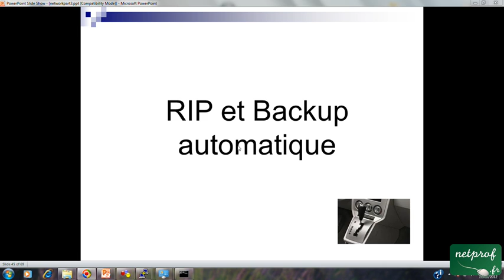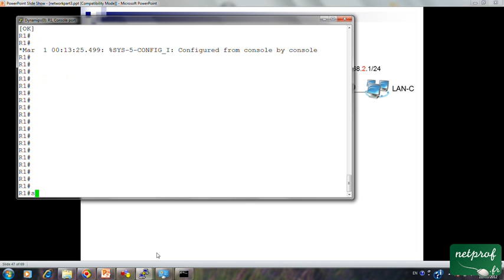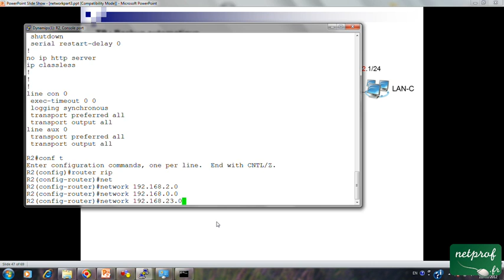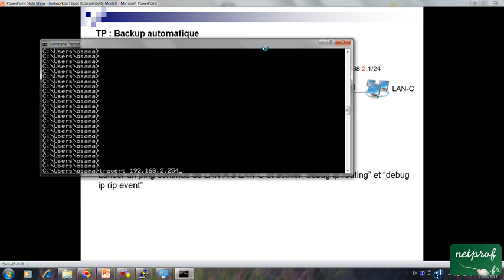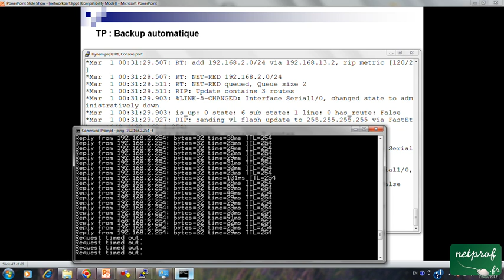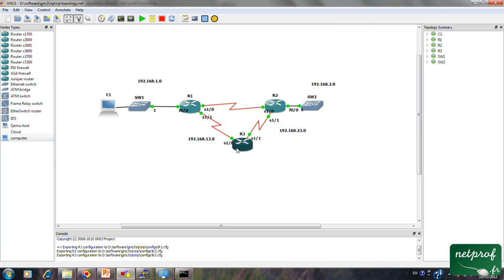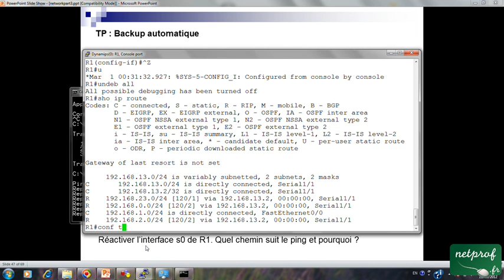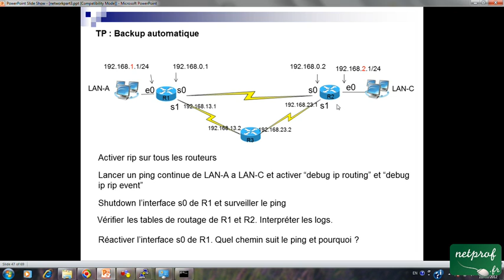40 TP RIP et backup